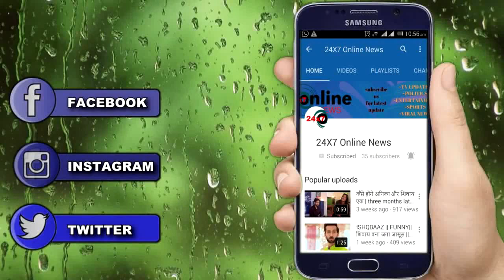Imlie || मौत के मुंह से Aditya ने छिनी, Imlie के सांसें... अब बदलेगी रिश्तों के मायनें